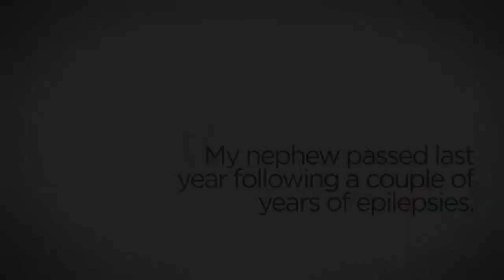Seattle Children’s Research Institute’s Faces of Research – Meet Dr. Franck Kalume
Dr. Franck Kalume shares how research underway at Seattle Children’s Research Institute could lead to better understanding of epilepsy and better prevention of epileptic seizures.

to meet eight Seattle Children’s Research Institute scientists who are working to better understand, treat and cure the diseases, conditions and health issues that affect children around the world. They share their work with KOMO News’ Molly Shen.